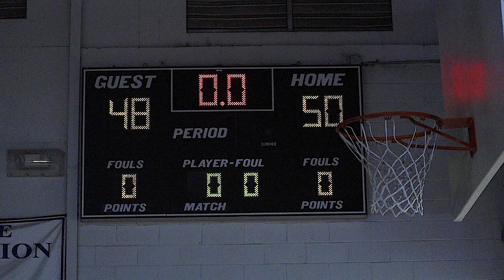Tell Your Story: With James Thorpe Tennessee State University Commit Episode 1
Tell Your Story is an Interview series produced by Bacon Network, which allows athletes, artist, and other extrodinary individuals to have a platform where they can tell their story.

The main goal of proving you all with these filmed stories is to remind us all that we are special and that are own greatness is right around the corner.

This episode is features recent Tennessee State University commit, James Thorpe. Thorpe speaks about his journey to this point and how he plans to continue to achieve his goals.